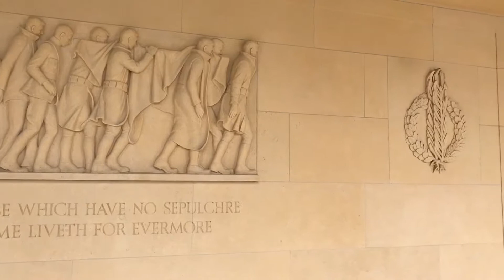American Cemetery and Memorial in Suresnes